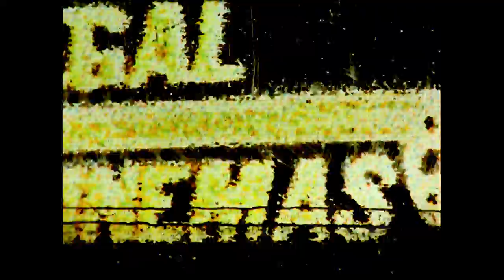REGAL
2015, 16mm, sound
from:  film *theater* to --- youtube *home* --- to film *theater*
// torrented/pirated *digital* images as found footage // printed from a household printer onto 16mm clear film //

// such as the loading dial, REGAL aims to circulate and find its way back to the screen.  Take this proxy and see that the ghost has become tangible. //

"The poor image is no longer about the real thing—the originary original. Instead, it is about its own real conditions of existence: about swarm circulation, digital dispersion, fractured and flexible temporalities. It is about defiance and appropriation just as it is about conformism and exploitation:”
“….as it accelerates, it deteriorates. It is a ghost of an image, a preview, a thumbnail, an errant idea, an itinerant image distributed for free, squeezed through slow digital connections, compressed, reproduced, ripped, remixed, as well as copied and pasted into other channels of distribution."
“In a way, the poor image is subject to a similar tension. On the one hand, it operates against the fetish value of high resolution. On the other hand, this is precisely why it also ends up being perfectly integrated into an information capitalism thriving on compressed attention spans, on impression rather than immersion, on intensity rather than contemplation, on previews rather than screenings.”
- Hito Steyerl

Thank you fellow youtube user - ’Sic’s Space,’ for resurrecting this video on February 19, 2009